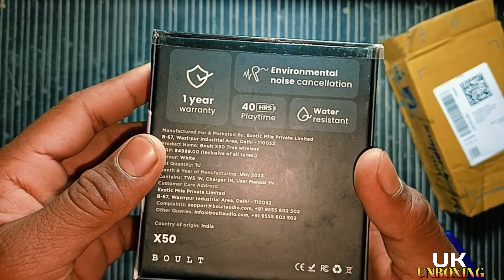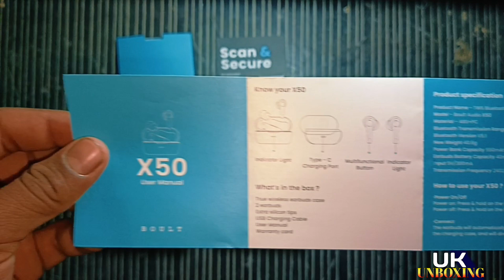Boult Audio X50 Unboxing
Take a look at this Boult Audio X50 with 40Hr Battery, Quad Mic ENC, 45ms Ultra Low Latency, Made In India, 5.1 Bluetooth Headset on Flipkart

Dive into a sea of endless entertainment with the
Boult X50 TWS earbuds, equipped with an array
of impresive features, Powered by Bluetooth5.1
and 45ms ultra low latency, these earbuds provide
a seamless and lag-elss connection, allowing you
to enjoy your audio without any interruptiOns. The
Zen Tech Quad Mic ENCensures crystal-clear voice
calls, eliminating background noise fora superior
with the built-in equalizer modes, enabling you to
fine-tune the sound to your preferences. Seamlessly
interact with the AI voice assistant for hands-free
control and convenience. Immerse yourself in the
dynamic sound of BoomX technology, which delivers
deep bass for a captivating audio experience. With an
IPX5 water resistance rating, the X50s are protected
against sweat and light splashes, making them
ideal for workouts and outdoor activities. Designed
for comfort, these earbuds feature a secure and
ergonomnic fit that ensures a snug yet comfortable
experience, even during extended wear. The sleek
black aesthetics add a touch of sophistication, making
the X50s a true blend of style and functionality.

badhaye youtube par 2022 x youtube vidmate app how
to increase views in youtube how to increase views in
youtube shorts how to increase views in youtube for free
how to increase views of youtube videos
youtube par views kaise badhave free channel par views
kaise badhaye
how to increase Views in youtube hack how to increase
views in youtube channel
how to increase Views in youtube video how to increase
the views in youtube using python script
how to increase views on youtube in hindi how to
increase youtube views in tamil
hindi ways to increase youtube views
how to increase Views ona youtube video how to get
how to increase youtube views by yourself how to
increase youtube views by yourself free
how to increase youtube views by yourself free how to
increase youtube views by yourself hack
how to increase a youtube video views can i increase
youtube views by yourself
how to increase views on youtube channel free
how to increase views on new youtube channel
how to increase views on your youtube channel
how to get more views on youtube cheat how to get more
views on youtube cheat free how to get more views on
youtube cheat 2020
how to get more views on youtube comments how to
increase youtube views cheat
how to get more views on your youtube channel how to
increase view duration youtube
how to increase average view duration youtube how to
increase the views of youtube videos
how to increase the views in youtube youtube
increase views
how to
how to increase views for youtube shorts how to increase
views for youtube videos
how to increase views on youtube fast how to change
Views in youtube from lakhs to million
how to get more views on youtube fast cheat how to
change view from youtube
now to get more views on youtube ZUZZ how to get
how to get more views on youtube 2023 how to raise
more views on youtube 2021
youtube views
youtube short video viral kaise kare short video viral
kaise kare
how to yiral short video on youtube youtube shorts
youtube short video yiral kese kare youtube me short
video viral kaise kare youtube par short video viral
kaise kare gaming short video viral kaise kare how to
viral short video on youtube in hindi kya youtube short
video ke paise deta hai youtube pe short video viral
kaise kare youtube short video kaise viral karen
youtube short video ko kaise viral karen
short video viral trick viral youtube shorts